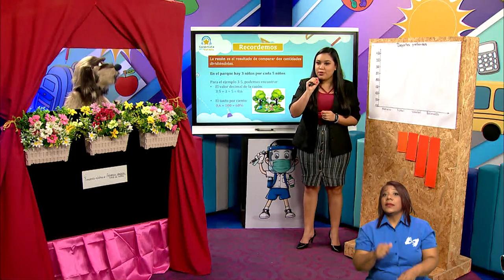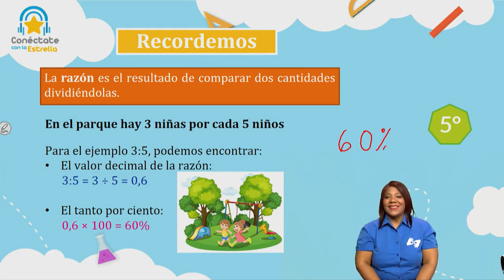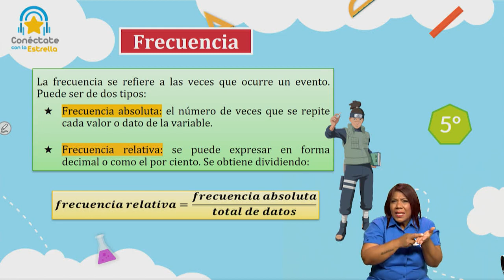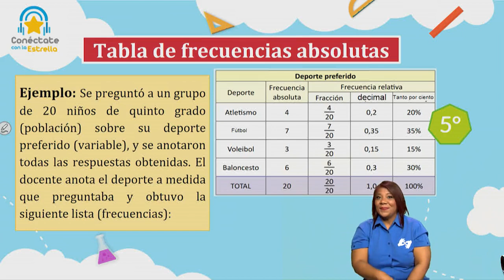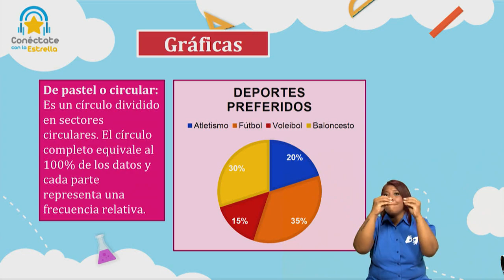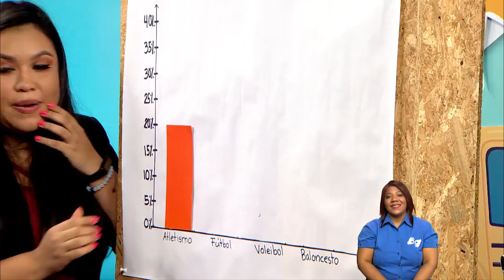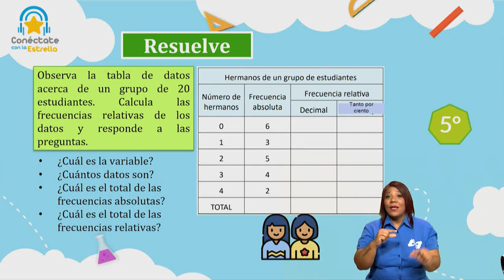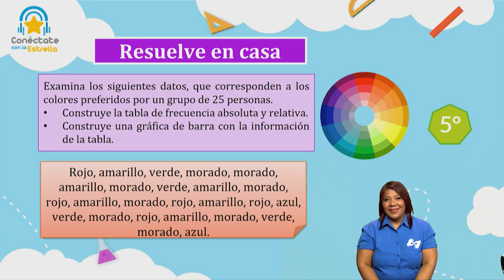Matemáticas 5 Grado Frecuencia Absoluta, frecuencia relativa y gráficas 14 de septiembre de 2021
Conéctate con la Estrella, Video transmitido por  MedcomGo.